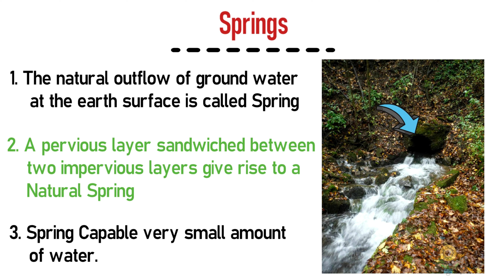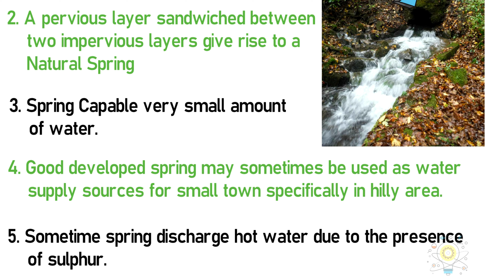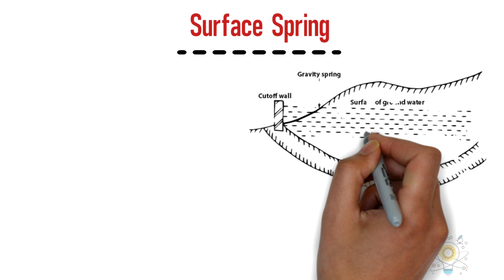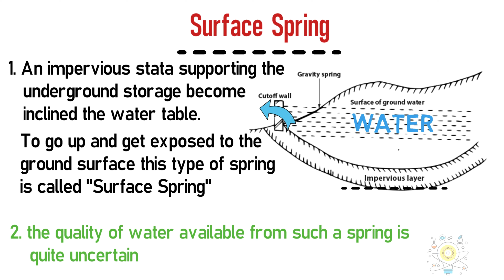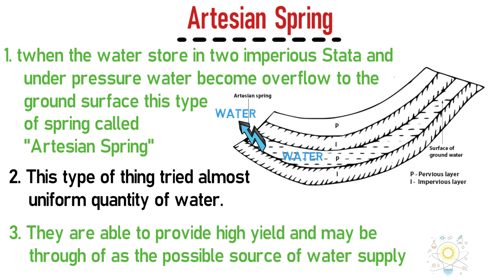Groundwater Springs | Development of Ground Water | Part - 03 | Environmental Engineering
When ground water appears at the surface for any reason, springs are formed.  They serve as source of water supply for small towns, especially near hills or bases of hills.  Some springs discharge hot water due to presence of sulphur and other minerals in their formations.  These hot springs cannot be used to supply water for domestic purposes.  But hot water is found to cure some of the human disorders.

Water springs are created when water is filtered through permeable rock in the ground and then flows downhill until it reaches ground level. Learn about how water springs work with tips from a math and science teacher in this free video on water spring.

Following are the three types of springs
Artesian springs
Gravity springs
Surface springs
● Follow Your Social Media And Other Platform